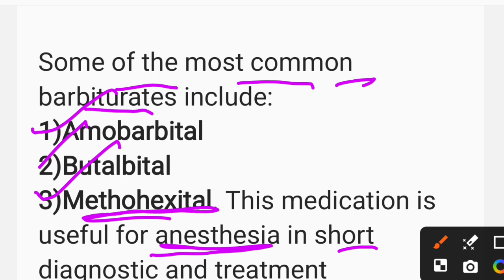Barbiturates/Nursing Notes/easy explanation in hindi #@AnitaSharmaGyan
यह video केवल सामान्य जानकारी प्रदान करता है l यह किसी भी तरह से किसी दवा या इलाज का विकल्प नहीं हो सकता। अधिक जानकारी के लिए हमेशा किसी विशेषज्ञ या अपने चिकित्सक से परामर्श करें।